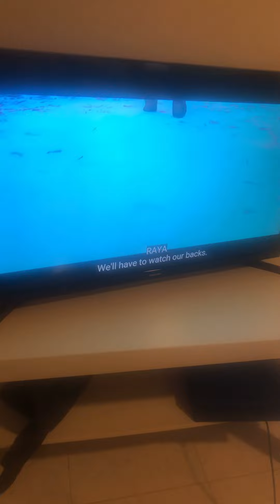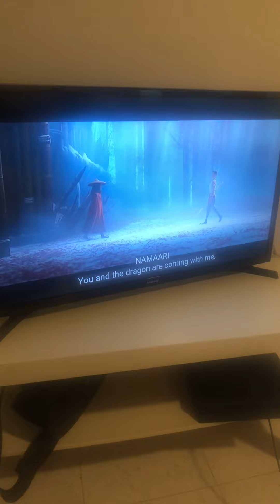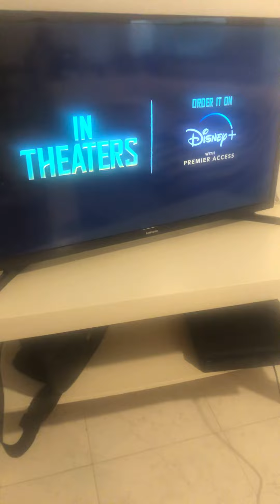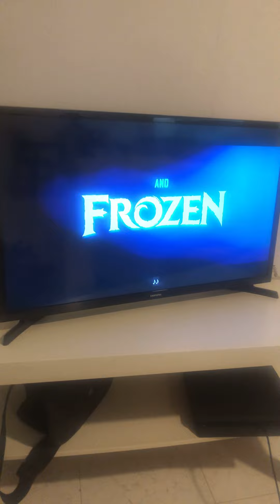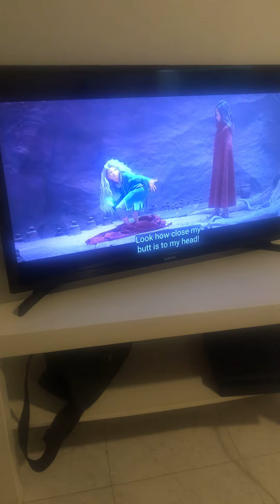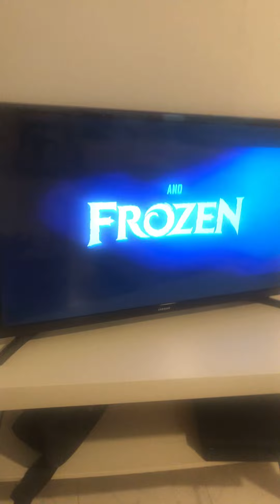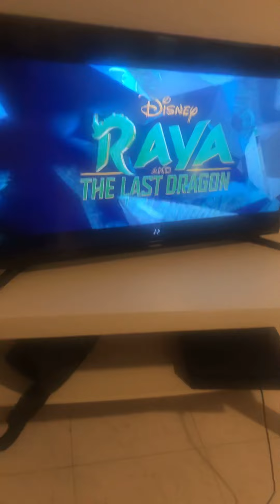Raya and the last dragon trailer reaction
Disneymovies.com